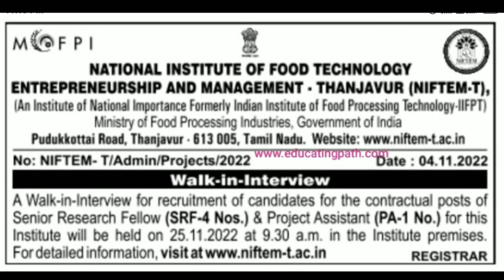Research Jobs in National Institute of Food Technology Enterpreneurship and Management Tanjore